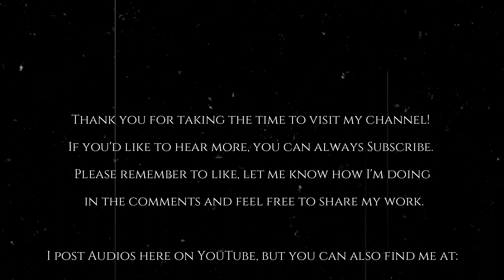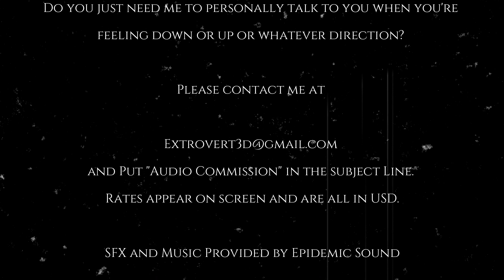Talktober2022 2nd Scare! Day 23: Determined Artist "The Face of God"